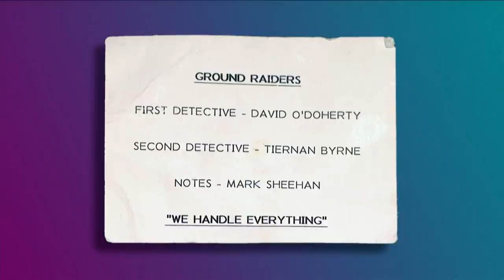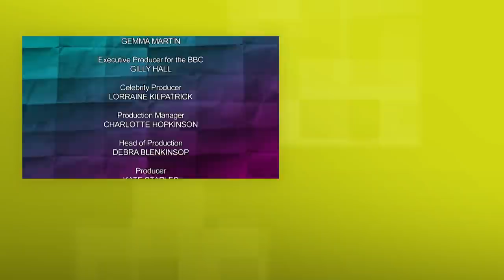Would I Lie To You with Katherine Parkinson and Louie Spence | S05 E03 | All Brit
Rob Brydon hosts this comedy panel show, with David Mitchell and Lee Mack as team captains. They are joined by guests David O'Doherty and Katherine Parkinson with Louie Spence and Bill Turnbull.

Would I Lie To You is a British comedy panel show hosted by Rob Brydon with team captains David Mitchell and Lee Mack. Team mates must remain poker-faced while revealing personal stories previously known only to their closest confidantes, being put through their paces in a quick-fire lies round, and explaining their real or invented relationship with a mystery studio guest - all with the ultimate aim of discerning the truth from the fiction.

Come and have a laugh with us with shows such as The Inbetweeners, Benidorm, Mr Bean...